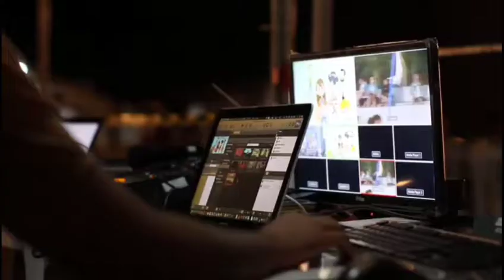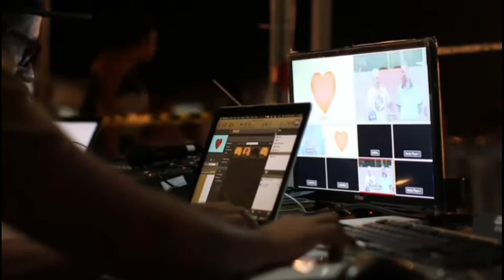The Insane Evolution of Film Technology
The history of film technology traces the development of techniques for the recording, construction and presentation of motion pictures. When the film medium came about in the 19th century, there already was a centuries old tradition of screening moving images through shadow play and the magic lantern that were very popular with audiences in many parts of the world.